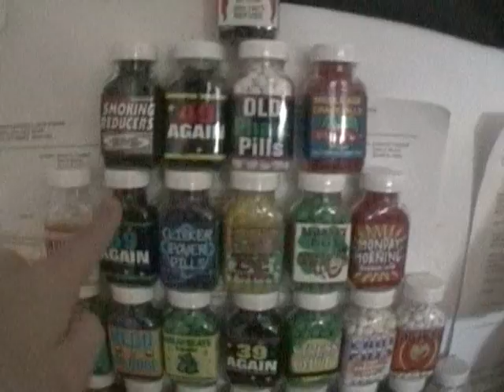Booger Off Pills Save Young Man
Young man caught with booger in his nose during a date!